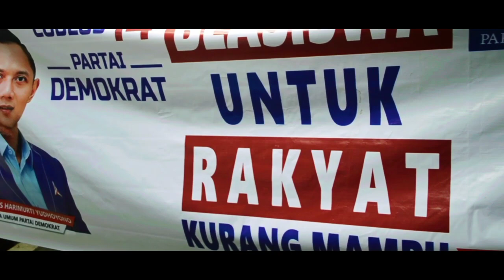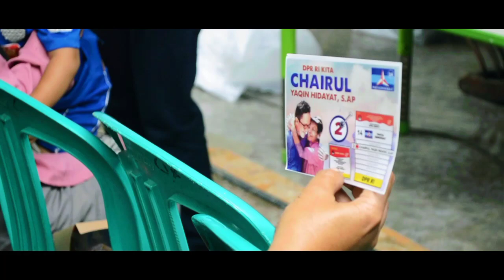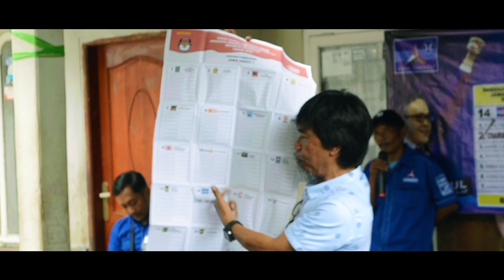Sosialisasi Chairul & Eric Di Kelurahan Sukapura Kecamatan Kiaracondong